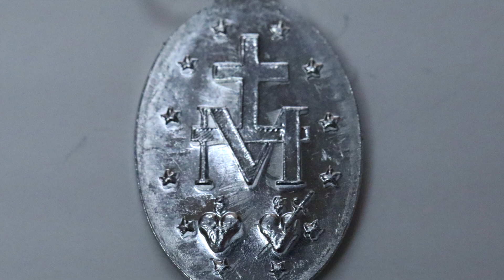Saint Catherine Laboure and the Miraculous Medal // France: A Pilgrimage with Mary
Father Joseph Roesch, MIC, shares the account of the apparition of Our Lady to St. Catherine Laboure in 1830 from Paris, France.

The beautifully photographed book "France: A Pilgrimage with Mary" is now available at ShopMercy.org

Follow along on our virtual Marian pilgrimage through France at Marian.org/France